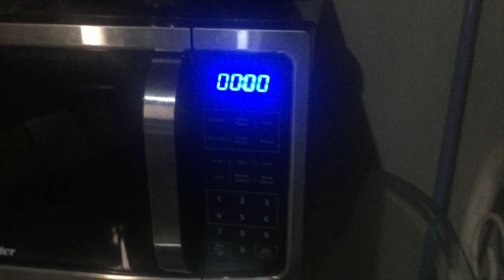BAKING A DRUNKEN MUG CAKE // EASY &TASTY // IAMMYAHJ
Ran out of quarantine treats and made myself one from scratch with help from Pinterest. It was fun and spontaneous, and the cake was absolutely delicious.